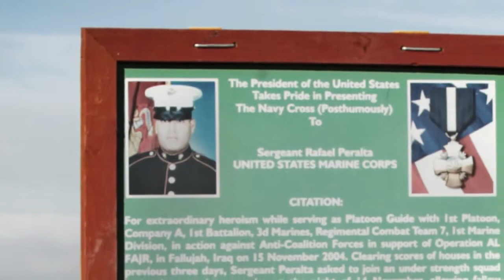USS Rafael Peralta DDG 115 Commissioning Preview